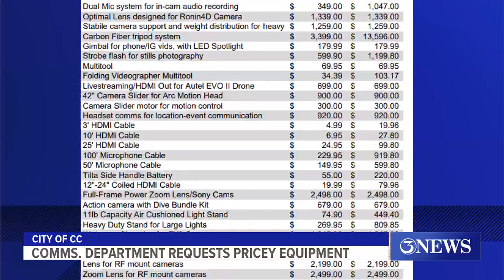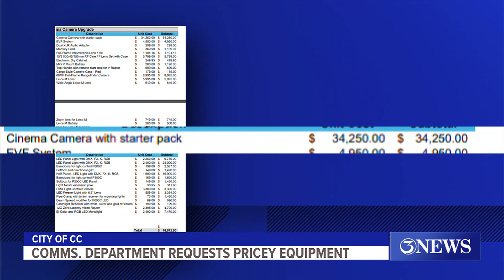Concern after City communications dept. requests pricey equipment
City officials said the money requested would not come from tax-payer dollars, but funds from cable companies they receive for their public access channel.